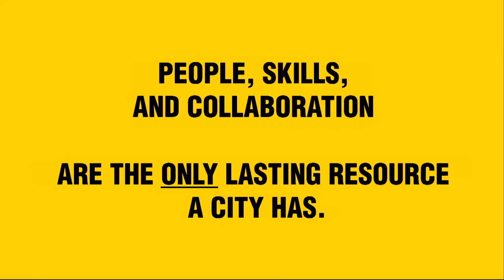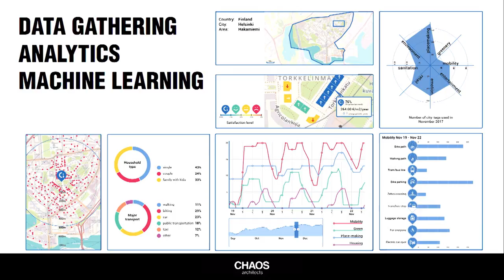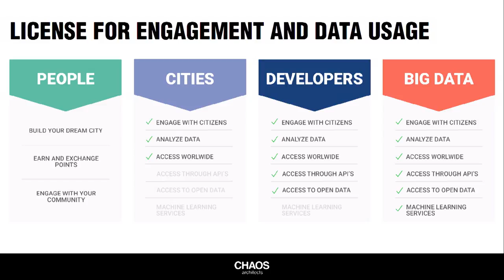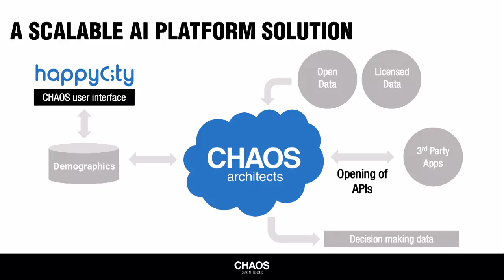Slush 100: CHAOS architects